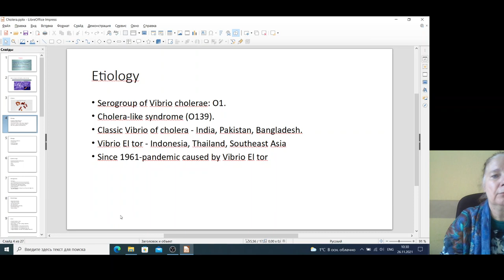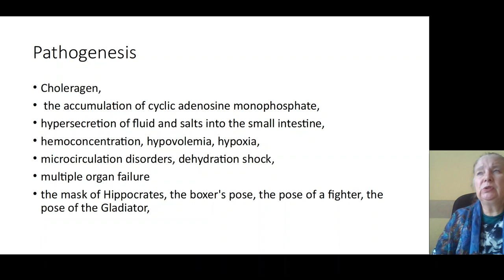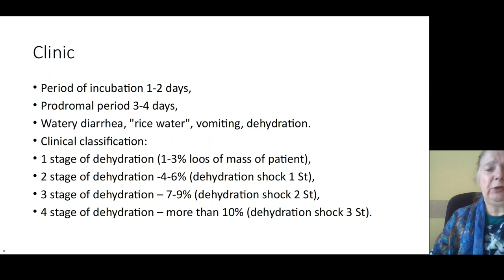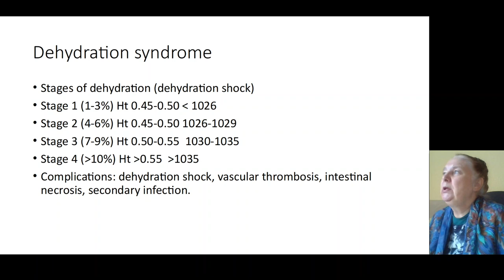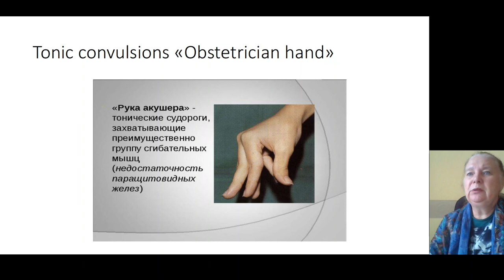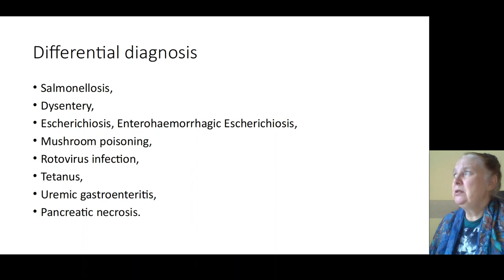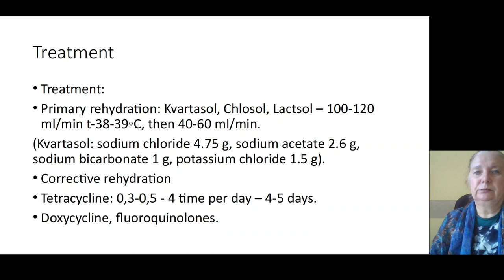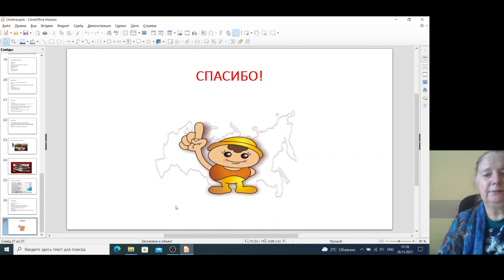cholera| definition, etiology, epidemiology, pathogenesis, diagnosis and treatment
Cholera is a bacterial disease usually spread through contaminated water. Cholera causes severe diarrhea and dehydration. Left untreated, cholera can be fatal within hours, even in previously healthy people
what is cholera?
how to diagnose it?
what are the most useful investigation?
plan of treatment..